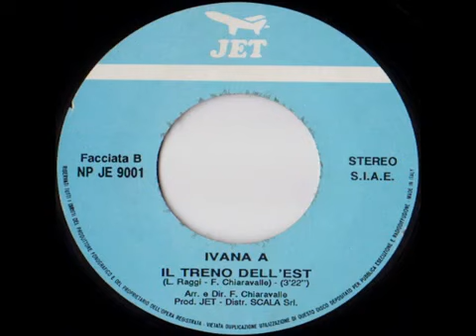Ivana-A - Il Treno Dell'Est